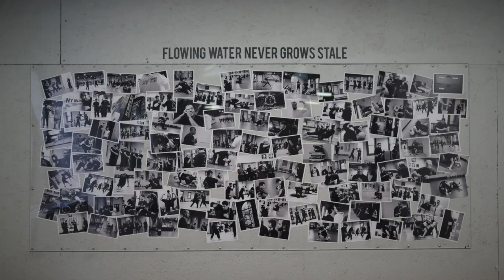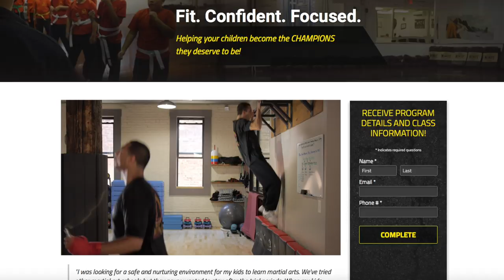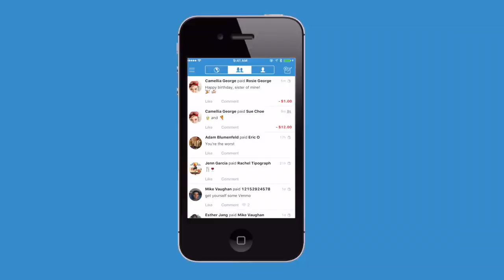Meet The Team (Top Notch Cinema)